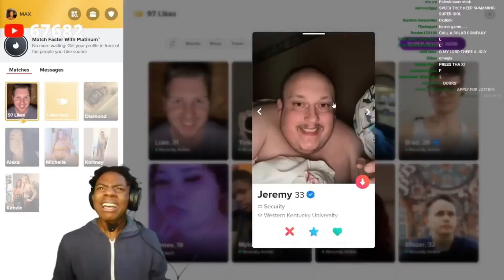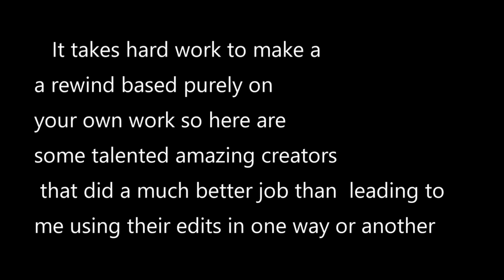2022 in slightly less than 22 minutes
2022 in slightly less than 22 minutes